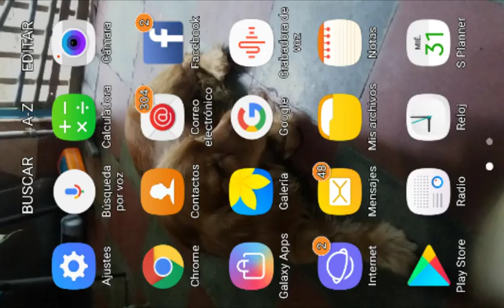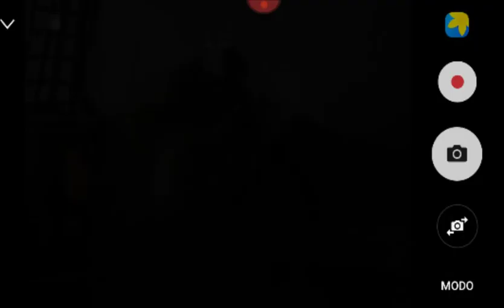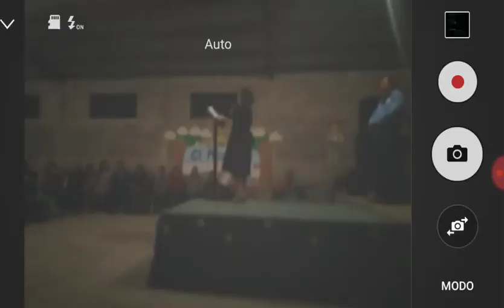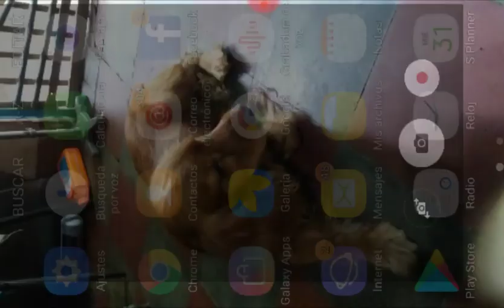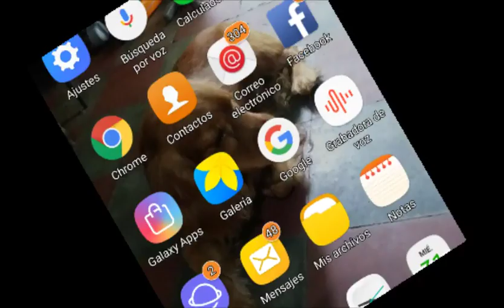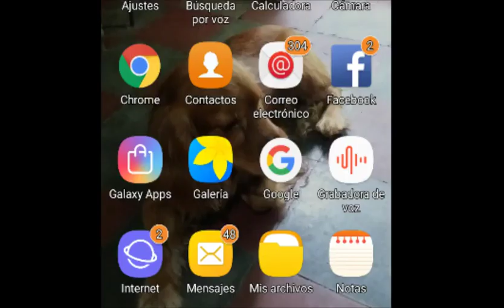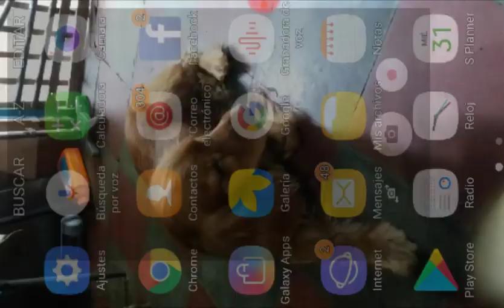TESTIMONIO DE HERMANA DESTINY, DE PROTESTANTE A CATOLICA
MISION TALANGA HONDURAS 2018